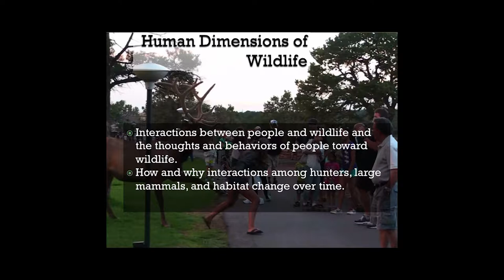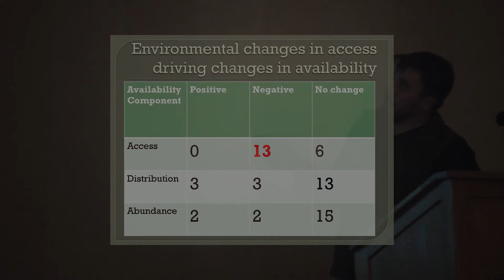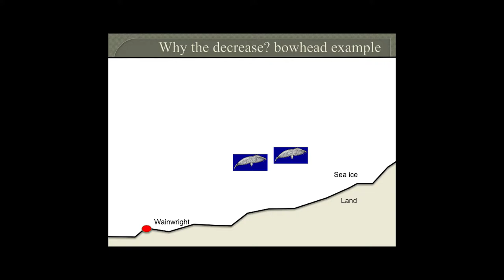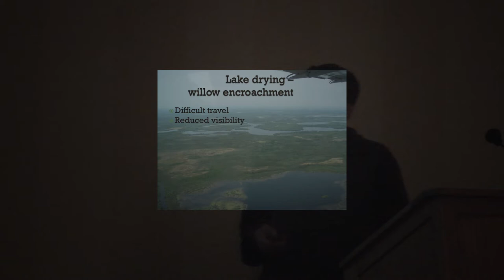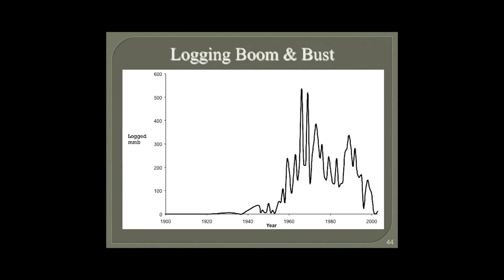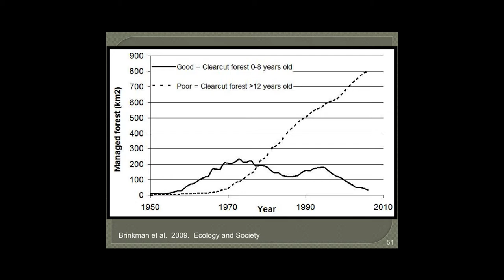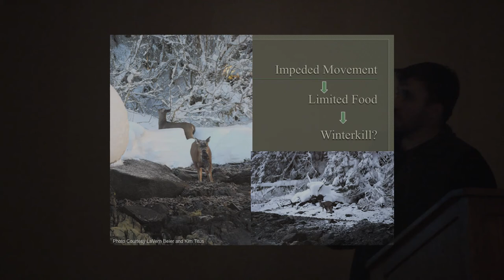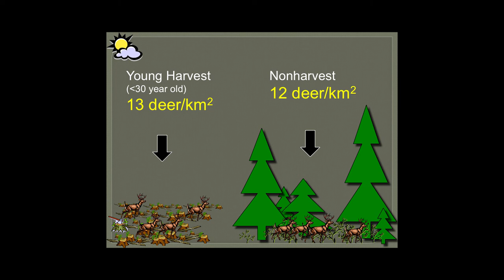Changing Relationships Among Alaska Hunters, Wildlife, and Habitat, 2015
Presented by Todd Brinkman
Assistant Professor of Wildlife Ecology

Abstract:
During the last 10 years, I've collaborated on several studies exploring how climate and landscape change have influenced large-game hunting across Alaska. I present findings on deer, moose, caribou, and whale hunting systems. I concluded that recent changes have challenged common hunting practices primarily by disrupting access to hunting areas. Innovative hunting strategies and flexible policies will be required to foster hunter adaptation.